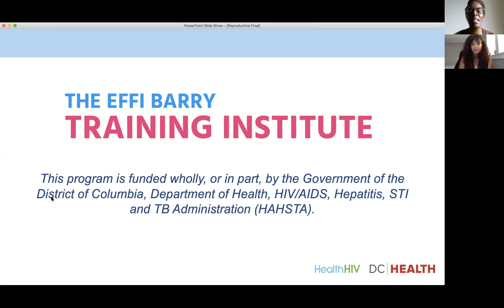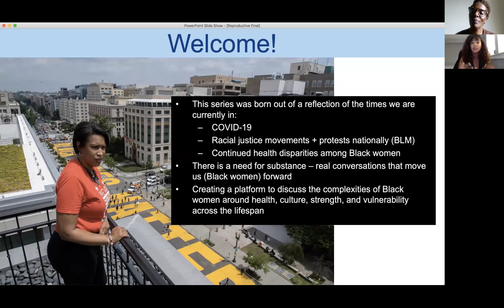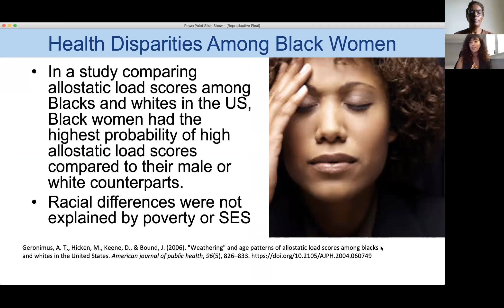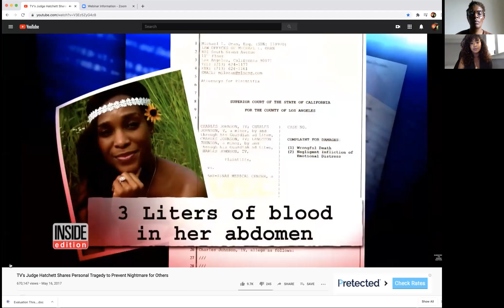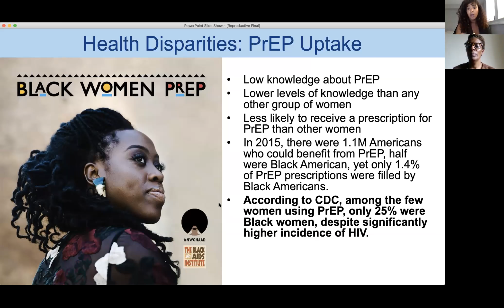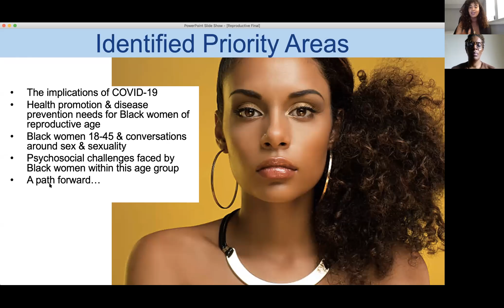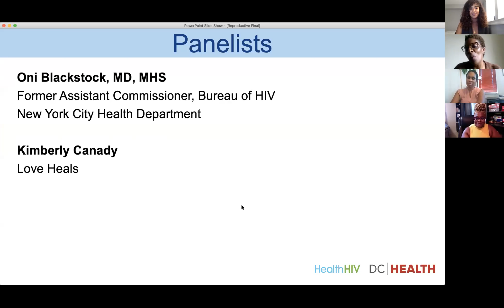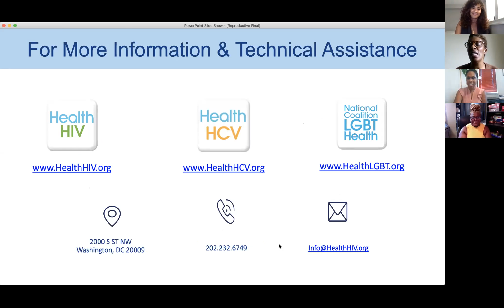Black Women's Health Across the Life Span: Roundtable Session 2, August 6, 2020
This webinar, "Black Women and Sexual and Reproductive Health", was the second in the three-part collaborative collaborative learning series of webinars and roundtable discussions entitled, "Black Women's Health Across the Life Span."

About "Black Women's Health Across the Life Span"
Black adolescent and adult women in the U.S. are disproportionately affected by HIV, STIs, COVID-19, intimate partner violence, stigma, and poor maternal and child health outcomes. The impact of these inequities on Black adolescent and adult women can accumulate across the lifespan, undermining their overall health outcomes.

During this three-part collaborative learning series, panelists discussed pressing issues in the lives of Black adolescent and adult women, covering the following topics:

- HIV Prevention and Care, Including Biomedical Approaches
- Health Promotion and Wellness
- COVID-19
- Sexual and Reproductive Health
- Healthy Relationships
- Stigma and Racism
- Psychosocial Determinants
- Resilience and Self-Care

Following the presentations, faculty will engage in a moderated panel discussion.

Free continuing education credits are available (AMA, AAPA, ANCC, ASWB, CPH, CHES), which are jointly provided by the Postgraduate Institute for Medicine and HealthHIV.

Session 2: Black Women and Sexual and Reproductive Health

Panelists
Oni Blackstock, MD, MHS
Former Assistant Commissioner, Bureau of HIV
New York City Health Department

Kimberly Canady
Love Heals

Moderators
Hanna Tessema, DrPH(c), MPH, MSW
Lecturer, George Washington University, Milken Institute School of Public Health

Lisa Frederick
Capacity Building Manager, HealthHIV

Learning Objectives

- After participating in the collaborative learning series, participants will:

- Discuss the unique perspectives of health inequalities on the lives of Black youth-, young adult-, middle-, and older-aged Black women

- Understand the common socioeconomic determinants associated with lack of access to health care and vulnerability to intimate partner violence in Black women of reproductive age.

- List the health inequities that drive disparate rates of HIV and STIs among Black women across the life course.

- Describe the comorbidities in older Black who are or have experienced menopause.

- Detail the health care access barriers created by provider bias and stigma

- Analyze the factors that foster resilience in Black women across the lifespan.